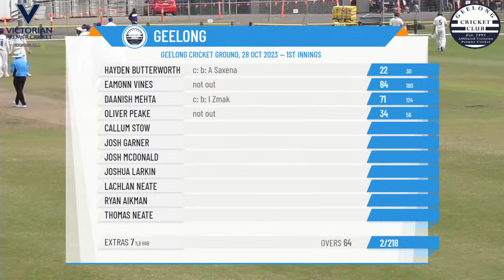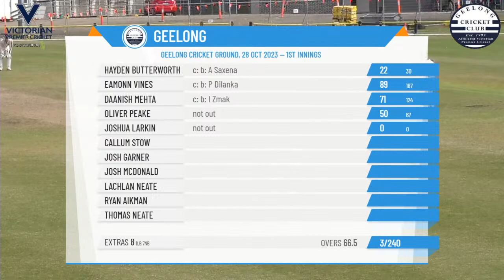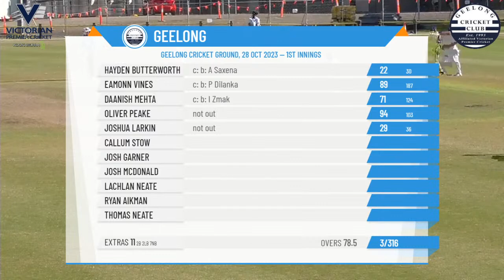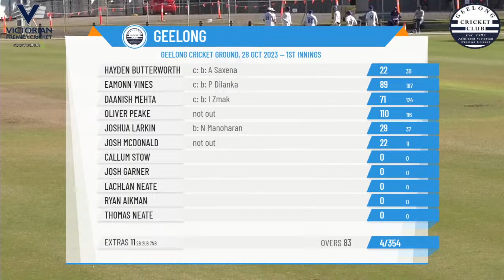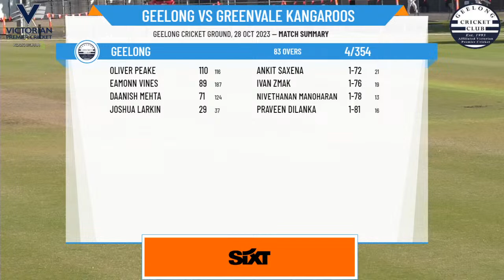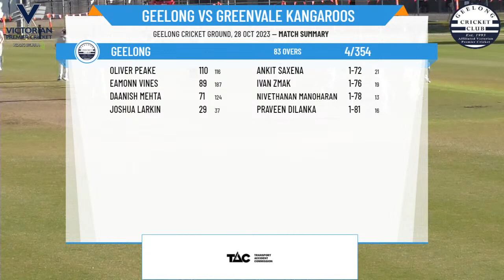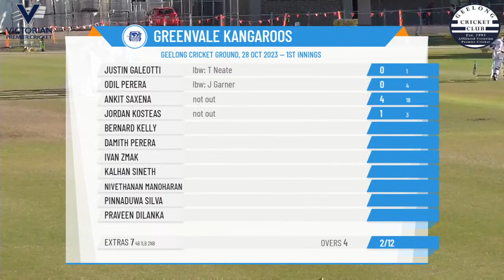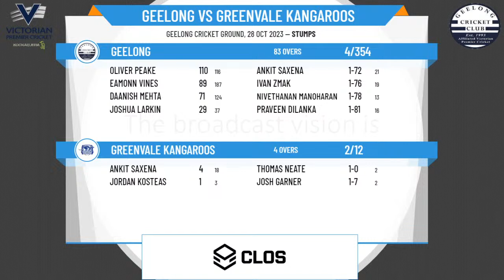Victorian Premier Cricket - Kookaburra Men's Firsts - Rd3 - Geelong v Greenvale Kangaroos - Day 1